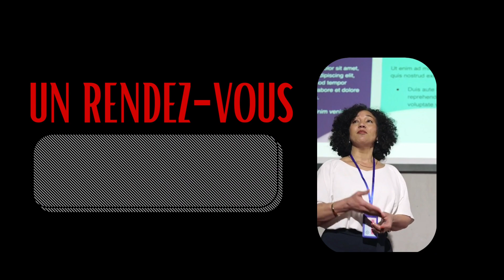Femmes chrétiènnes aux talons & Hommes chrétiens cravatés l Dim. 13 Août 2023, Rue 18i, Cap-Haïtien